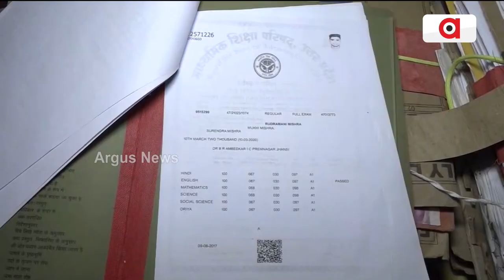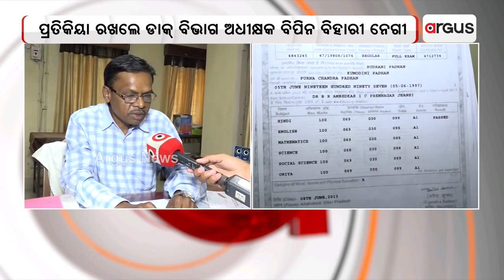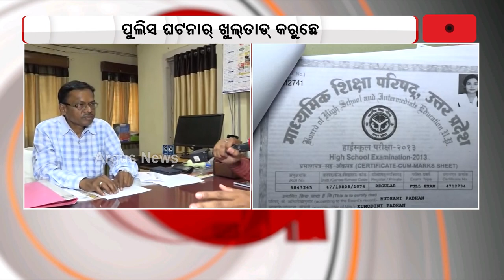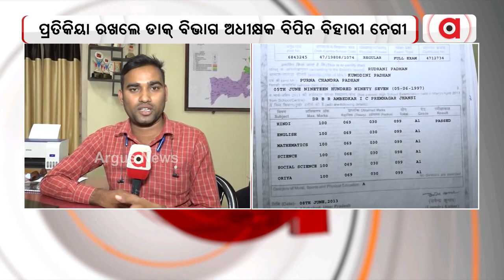Fake Certificate Row: 3 Out Of 6 Candidates Found To Be Fake, Says Sambalpur Postal Superintendent